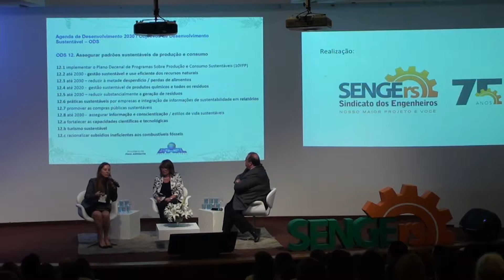Seminário Desafios do Desenvolvimento Sustentável: Raquel Breda dos Santos (parte 2)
Realização SENGE-RS